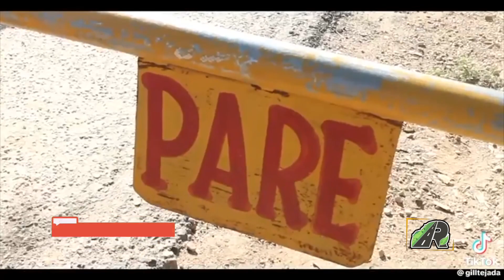Prohibicion de ventas de productos Agropecuario